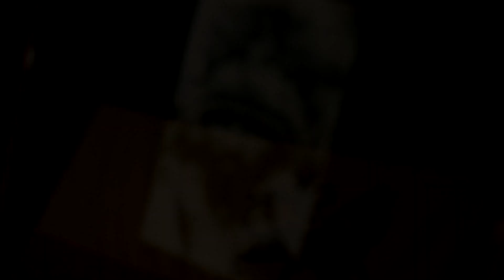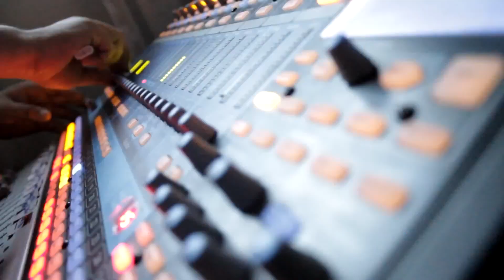IMPERIAL MAJESTY RIDDIM MEDLEY (VIDEO OFICIAL FULLHD 1080p)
Material Promocional Urbanreggae.cl

Medley oficial del riddim con la participación de los artistas chilenos Jah Red Lion , Cresposalem & OrigenBeats , Balaguero , José Dolores.

Dirección & Realización : Mistah Dijah

Nueva Era Films 2012

Medley / Mix : Dj Kraise

HIM Studio SOLDJAH FAMILY CHILE - LA CAJA ESTUDIO - ESTUDIO MANIFIESTO

visita para escuchar todas las versiones